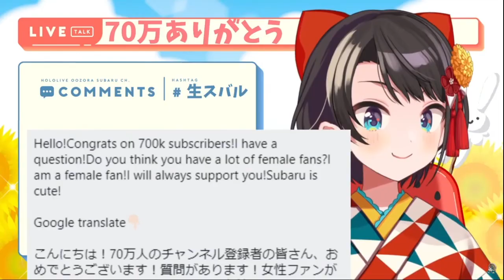[ VTUBER ID ] FANS CEWEK SUBARU LEBIH BANYAK DARI PADA FANS COWOK NYA? (HOLOLIVE SUB INDO)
dukung channel ini agar terus bisa berbagi moment hololive vtuber dengan sub indonesia

hololive id gen 2 , hololive sub indo clip , vtuber id , hololive indo clip , vtuber indo , vtuber sub indo , maha 5 , nijisanji id